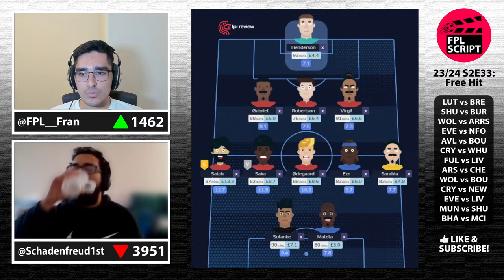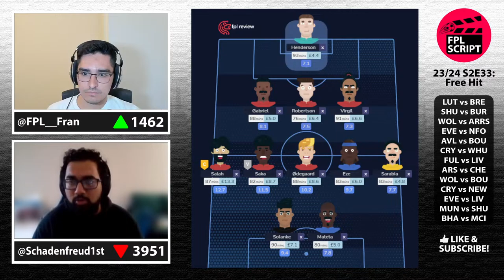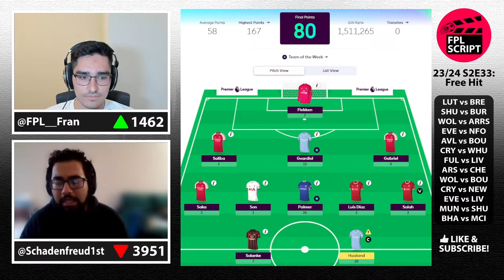Free Hit | FPL DGW34 | Fantasy Premier League 2023/24 | S2E33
Hello, and welcome to the FPL Script podcast! We take a brief look at our GW30 performances and tackle the most pressing matters in the GW31 FPL landscape through an analytical lens.

CHAPTERS 📖:
0:12 - Intro
1:03 - GW33 Review
4:00 - xMins corner
32:07 - FH34 Draft default xMins
35:29 - FH34 Draft adjusted xMins
43:10 - Only BB left plans
51:35 - DGW34 Captaincy
57:03 - Chat Q&A